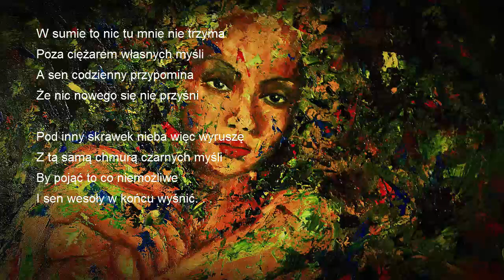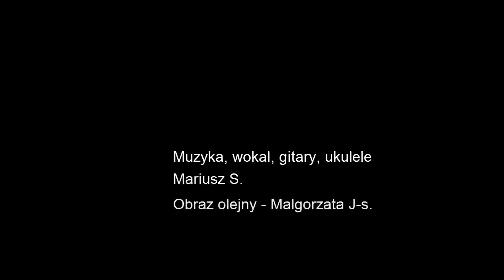Może kolejny wiersz przede mną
Poeta w Drodze, Stanisław Utkany
Muzyka, wikal, gitary, ukulele. etc... Mariusz S.
Obraz olejny - Mlgorzata J-s